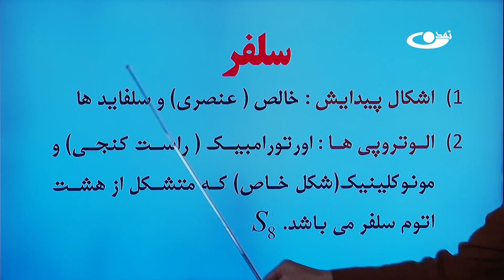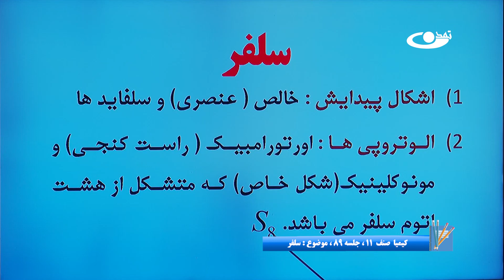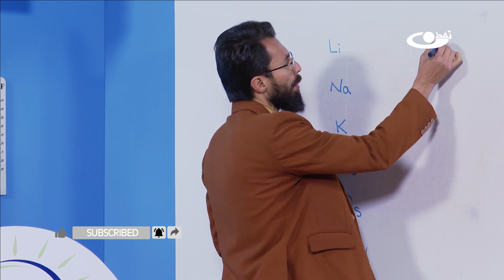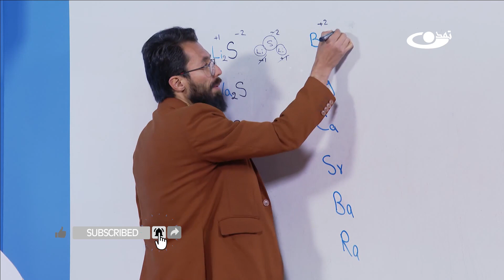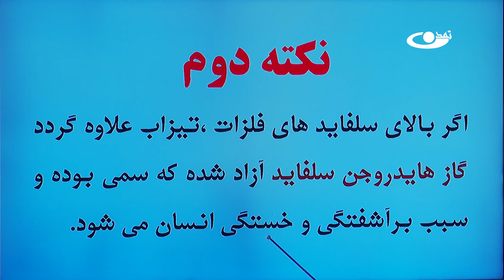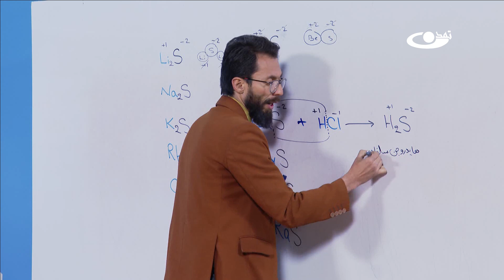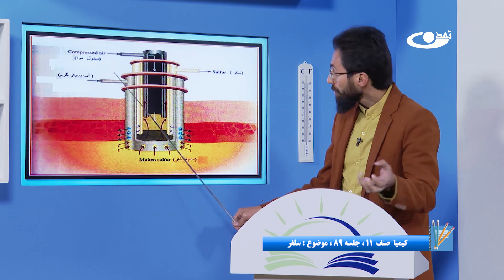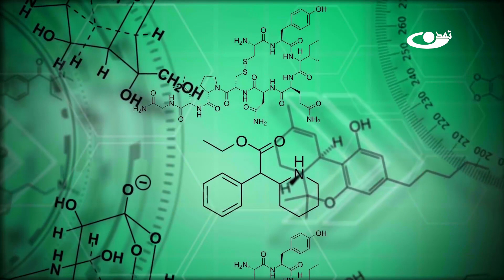کیمیا صنف یازدهم–جلسه هشتاد ونهم– موضوع: سلفر-29-9-1402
موضوع برنامه: کیمیا صنف یازدهم– جلسه هشتاد ونهم– موضوع:سلفر
گوگرد یا سلفر عنصری از گروپ ششم جدول تناوبی و غیر فلز با سمبول S که در اشکال متبلور و بی شکل وجود دارد و دارای چهار ایزوتوپ پایدار است. این عنصر در دمای اتاق به صورت جامد کریستالی زرد روشن است.